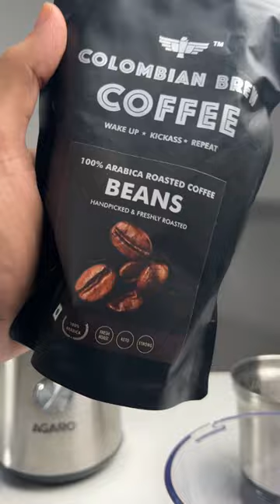Agaro coffee grinder coffee lover#coffee